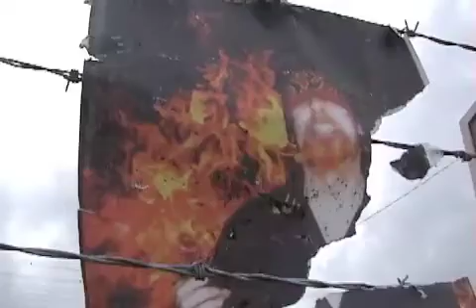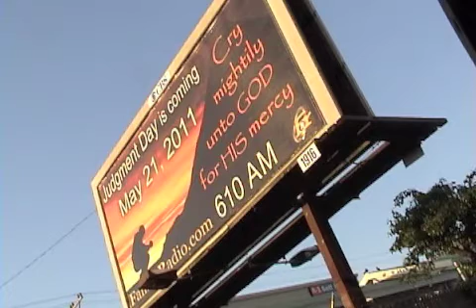Judgement Day is coming!!! May 21 2011!!!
Harold Camping Family Radio March 2011. Belmont, California.